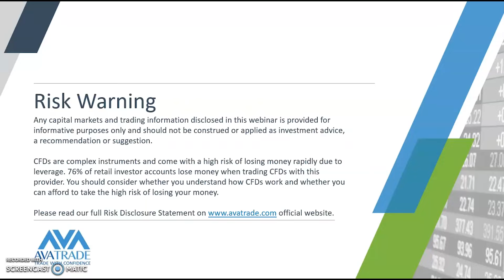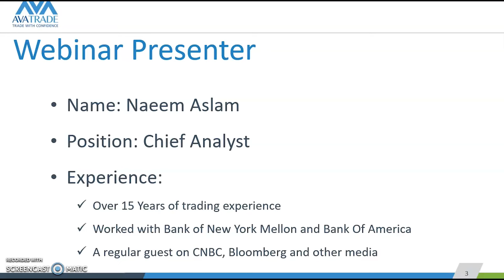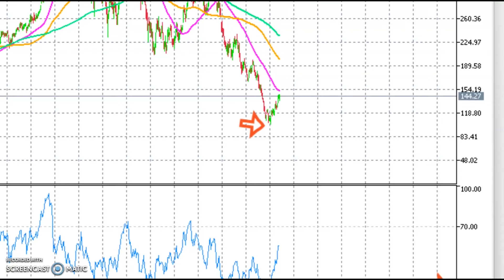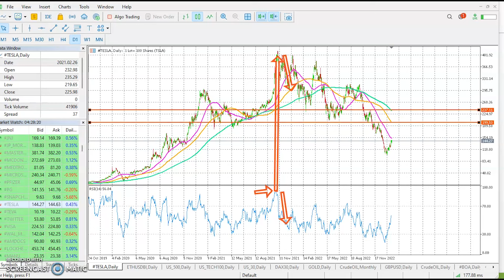26.01.23 | Tesla produced smashing earnings. What now? | Technical Analysis by AvaTrade.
The price is expected to surge on the back of its earnings today. Watch the video to learn more.